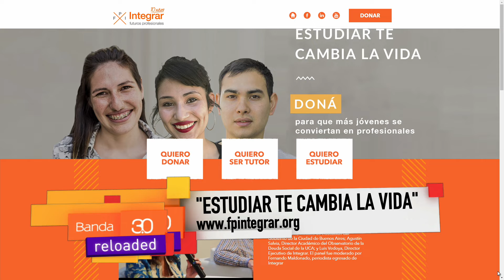PAULA TORRES - ESTUDIAR TE CAMBIA LA VIDA (2)